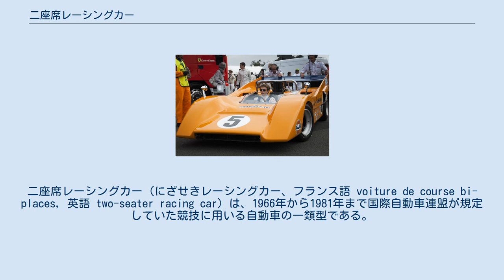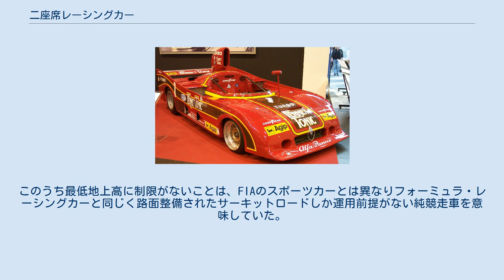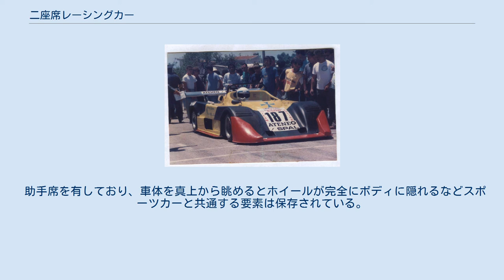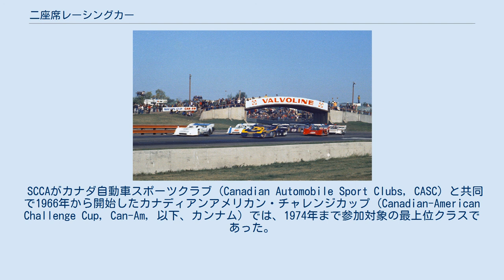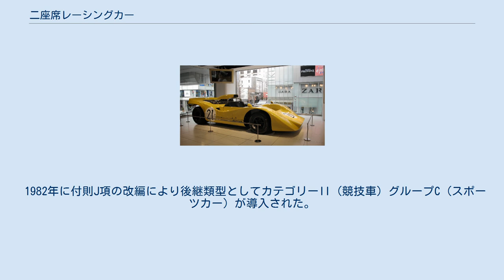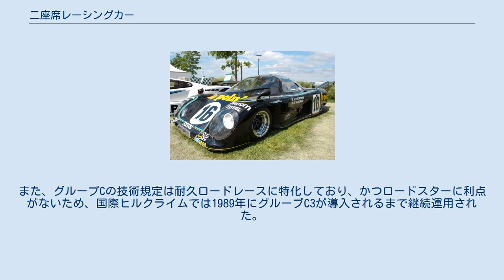二座席レーシングカー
二座席レーシングカー (にざせきレーシングカー、フランス語 voiture de course bi-places, 英語 two-seater racing car) は、1966年から1981年まで国際自動車連盟が規定していた競技に用いる自動車の一類型である。
個別レースシリーズでは「スポーツカー」と呼称されることもある。
 スポーツカーと同様に並列に2座席を配し、全てのホイールはボディのフェンダー部に覆われているが、公道運用の前提条件は名目すらない完全な競走車である。
 カナディアンアメリカン・チャレンジカップや、日本ではそれに加え富士グランチャンピオンシリーズの車両として知られている。
 1973年カンナム第6戦モルソンカップ 1966年、国際自動車連盟 (Fédération Internationale de l'Automobile, 以下、FIA) の国際スポーツ法典が改編されるのに伴い、アメリカ・スポーツカークラブ (Sports Car Club of America, 以下、SCCA) がサーキットロードレース専用スポーツカーとして独自に規定している改造部門を、付則J項のC部門 (レーシングカー) に第7グループとして加え、スポーツカーとは決別し新定義された。
 SCCAが主催する合衆国ロードレース選手権 (United States Road Racing Championship) の最上位クラスであった改造部門は、1965年以前の国際スポーツ法典付則C項のスポーツカー規定を基に、最低重量、最低地上高、燃料タンク最大容積の各規定、ラゲッジ空間確保、エンジン覆い (ボンネットまたはフード) とスペアホイール装備義務、これらを全て撤廃しており、さらにロードスターの場合はウィンドシールドの最少寸度も規定していなかった。
このうち最低地上高に制限がないことは、FIAのスポーツカーとは異なりフォーミュラ・レーシングカーと同じく路面整備されたサーキットロードしか運用前提がない純競走車を意味していた。
国際規定化するにあたり夜間灯火の装備も昼間レースでは自由化された。
 助手席を有しており、車体を真上から眺めるとホイールが完全にボディに隠れるなどスポーツカーと共通する要素は保存されている。
天蓋の有無に規定はないが、1975年以前にクーペが製造された例はない。
ドライバーズレース専用機材と位置づけられているが、技術規定は緩く、多くのレースシリーズはエンジン排気量にも制限がないため、メイクス国際選手権のスポーツカーにエンジン排気量上限が課せられた1968年以降は、それまでのスポーツカー開発の資源を振り向ける形で欧米と日本の自動車製造者が直接関与する事例が多くなった。
 SCCAがカナダ自動車スポーツクラブ (Canadian Automobile Sport Clubs, CASC) と共同で1966年から開始したカナディアンアメリカン・チャレンジカップ (Canadian-American Challenge Cup, Can-Am, 以下、カンナム) では、1974年まで参加対象の最上位クラスであった。
また日本でも1968年と1969年の日本グランプリ、および1971年から開始された富士グランチャンピオンシリーズでは1978年まで (1972年からエンジン排気量2リットル以下に制限) カンナムと同じく最上位クラスであった。
 1976年には前年までB部門であった実験的競技車とそれに属するスポーツカー (第5グループ) が廃止され、替わって公認生産車 (A部門) に新設された特殊プロダクションカーが第5グループになったため、部門とグループが繰り下がりB部門第6グループとなる。
これに伴いスポーツカーレースの参加対象とするためエンジン排気量に応じた最低重量と燃料タンク最大容積の規定が導入された。
これにより1976年と1977年のスポーツカー世界選手権、1978年から1980年までの耐久ドライバーズ・ワールドチャレンジ、1981年の世界耐久選手権 (ドライバーズ) にそれぞれ対象となり、欧州自動車製造者の直接関与が強まった。
また1981年は翌年の新規定発効を見越したクーペが多く登場した。
 1982年に付則J項の改編により後継類型としてカテゴリーII (競技車) グループC (スポーツカー) が導入された。
ただし、二座席レーシングカーはグループE (フォーミュラリブレレーシングカー群) へ「グループ6」の...